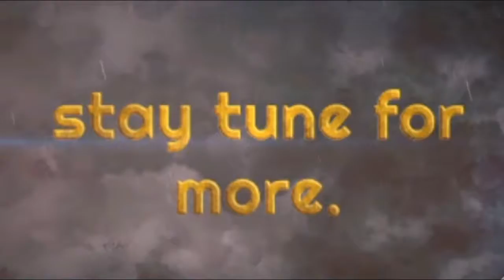Devil May Cry 4 Mission 04 walkthrough gameplay pt 1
Devil May Cry 4 is an action-adventure hack and slash video game developed and published by Capcom in 2008 for the PlayStation 3, Xbox 360 and Windows platforms. It is the fourth installment in the Devil May Cry series and is written by Bingo Morihashi and directed by Hideaki Itsuno Download link